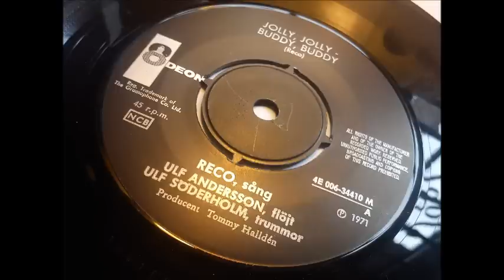RECO Jolly Jolly Buddy Buddy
Obscure swedish single released 1971 by Odeon / EMI.